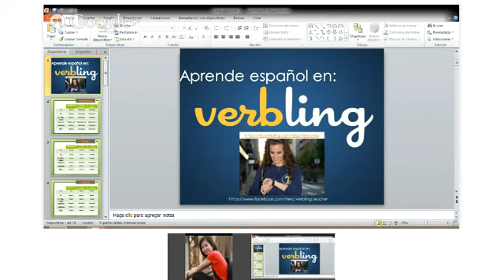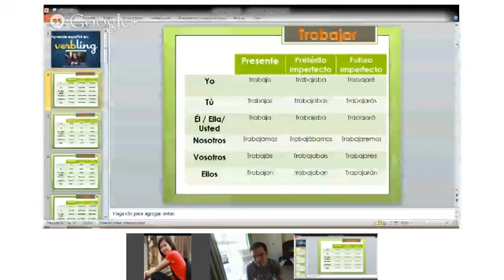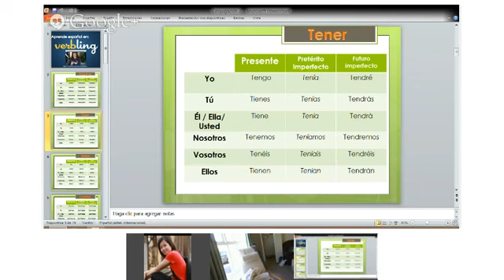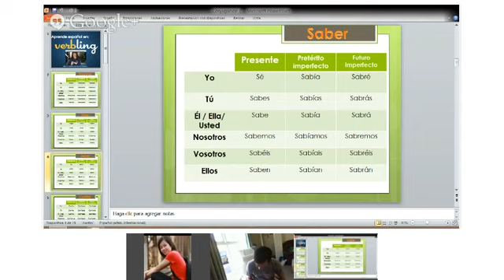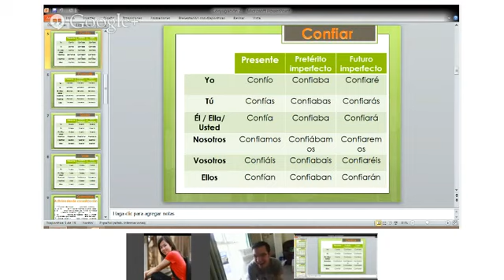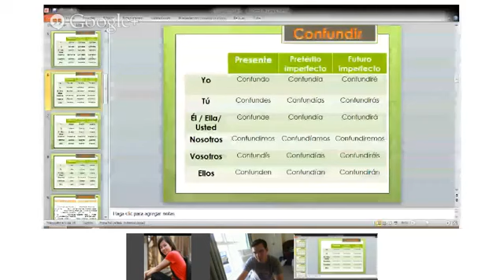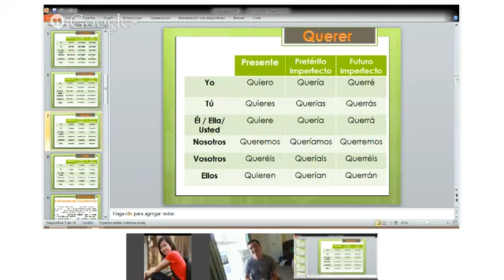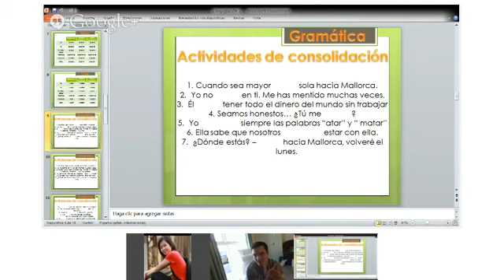Grammar - Vera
Verbos verbos y más verbos. ¡¡Practica conmigo!!